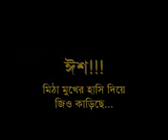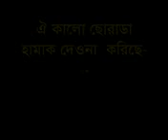Oi Kalo Churi Da Hamak | Bogura Regional Song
ঐ কালো ছুরি ডা হামাক | বগুড়ার আঞ্চলিক ভাষায় গান